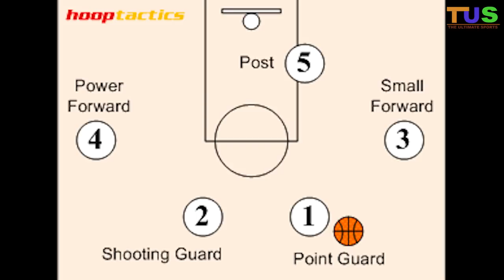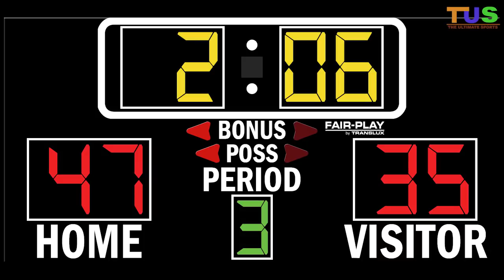Basketball Facts And Rules In Hindi : Sports In Hindi : The Ultimate Sports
Basketball Facts And Rules In Hindi : Sports In Hindi : The Ultimate Sports Basketball is a limited-contact sport played on a rectangular court. While most often played as a team sport with five players on each side, three-on-three, two-on-two, and one-on-one competitions are also common